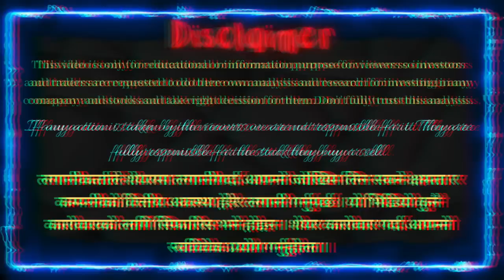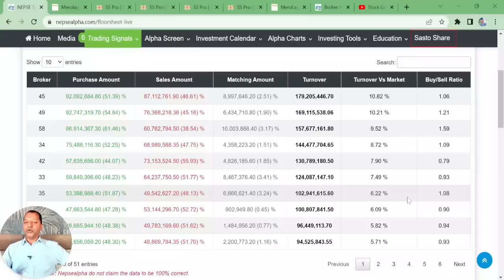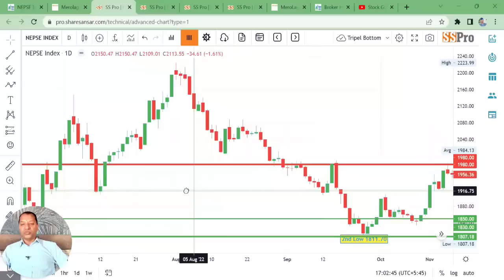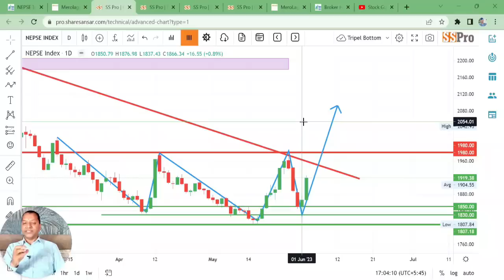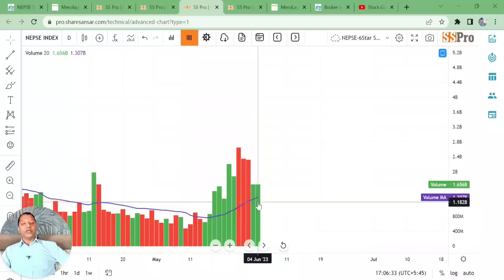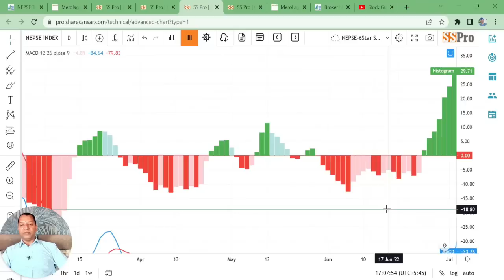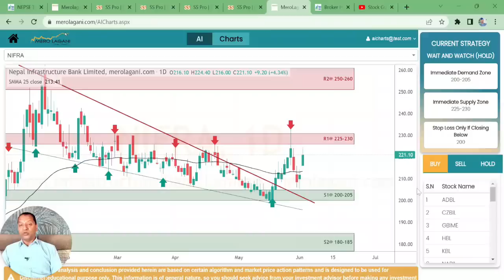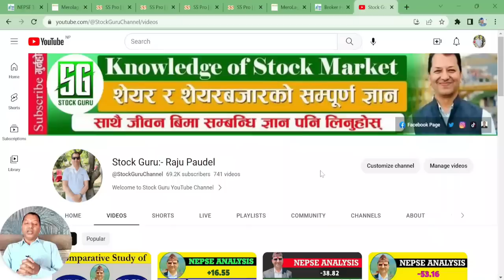NEPSE Technical Analysis/NEPSE Update/NEPSE Chart Analysis NIFRA Analysis/Raju Paudel.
Hi
नमस्कार साथीहरू शेयर शिक्षा सिकौं र सिकाउ भन्ने हाम्रो अभियान अन्तरगत यो Video मा मैले आजको शेयर बजारको अवस्था र Nepal Infrastructure Bank Limited को Technical Analysis गर्ने कोशिस गरेको छु | तर सेयर बजार भनेको उच्च् जोखिमको साथै  उच्च मुनाफाको क्षेत्र हो |  त्यसकारण कुरा अरुका पनि सुन्ने निर्यण आफै गर्ने गर्नुहोला भन्ने अनुरोध पनि गर्दछु |